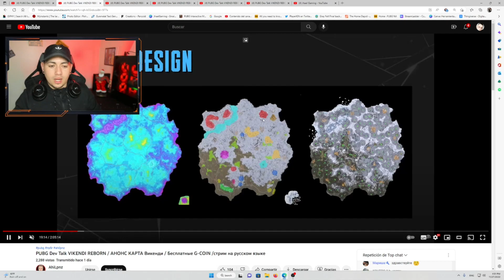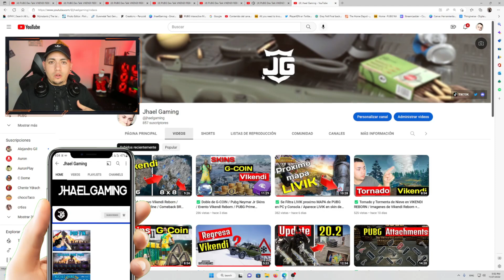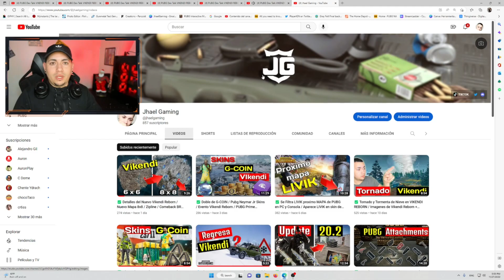Vikendi Reborn / Loot Secreto / Zona Tormenta de Nieve + Todo el mapa a Detalle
En este video hablamos de lo que fue el Vikendi Reborn Dev Talk, todo a detalle de lo nuevo que viene en el nuevo mapa de Vikendi, loot secreto, tormenta de nieve y muchos detalles que debes saber.

PUBG ACTUALIZACION 20.2
PUBG NIER SKINS
PUBG GROZA
PUBG HAVEN
PUBG OLD SANHOK
PUBG DESTON
PUBG NUEVAS SKINS
PUBG KIKI
PUBG FREE SKINS
PUBG CONTRABAND
PUBG FREE TO PLAY
PUBG CONSOLA
PUBG XBOX
PUBG PLAY
PUBG STEAM
PUBG G-COIN
PUBG SKINS
PUBG UPDATE
PUBG VIKENDI REBORN
PUBG VIKENDI 8X8
PUBG G-COIN
PUBG MCLAREN SKINS
PUBG CONSOLA
PUBG PLAYSTATION
PUBG STEAM
PUBG XBOX SERIE X